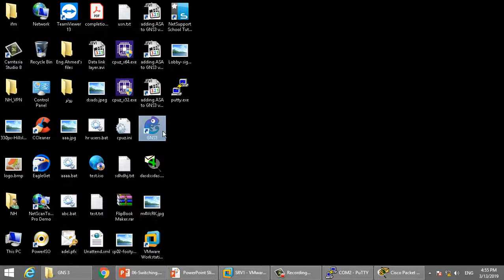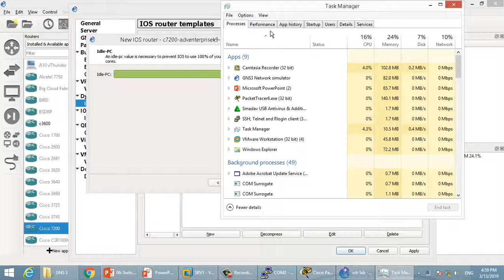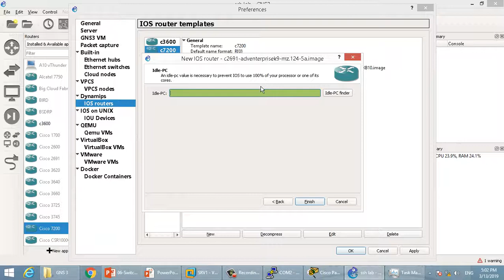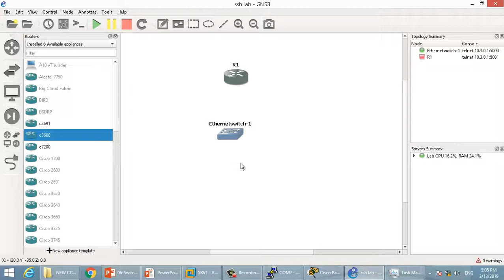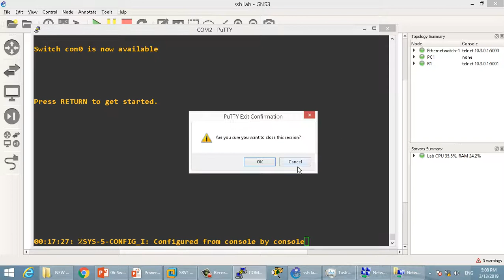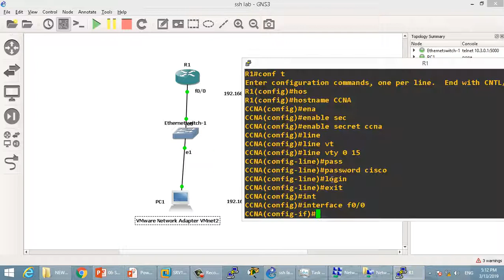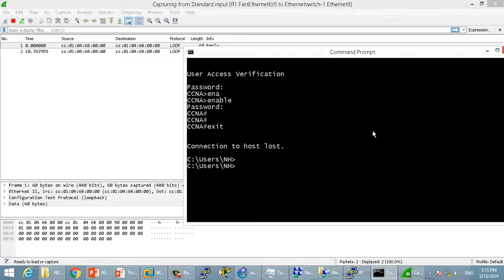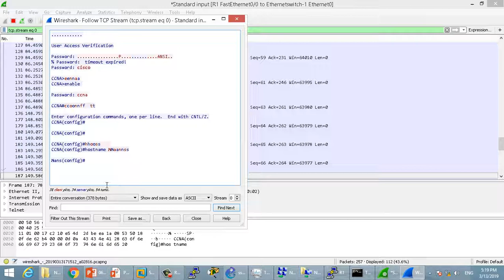Video No. 029 SSH